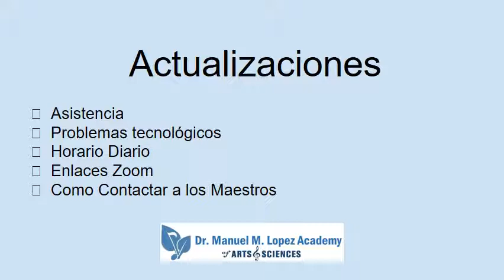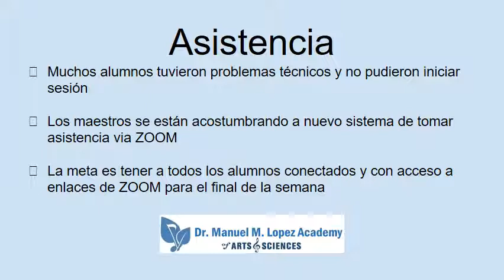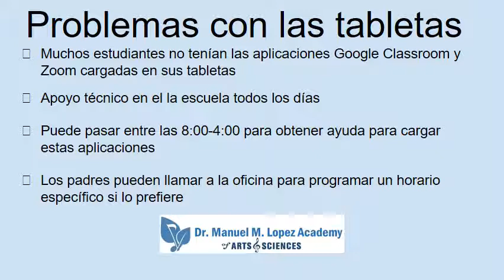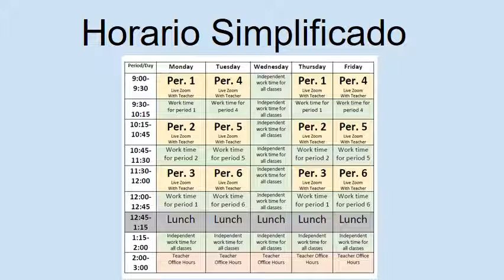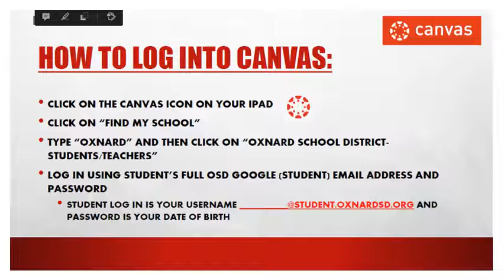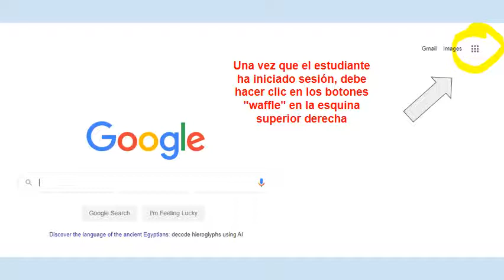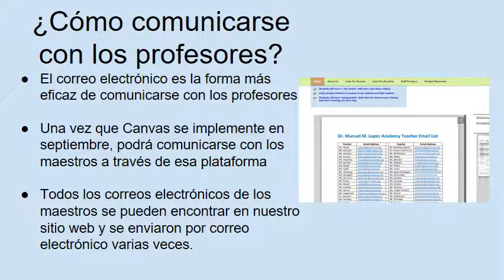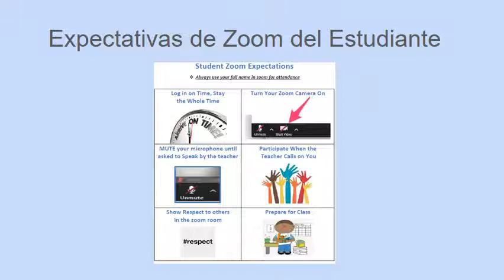Anuncios de la Primer Semana